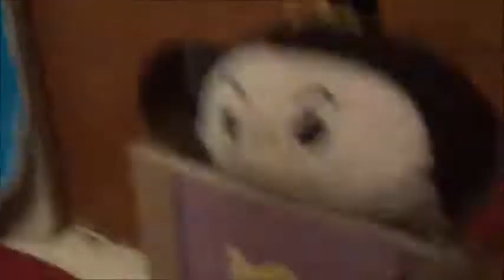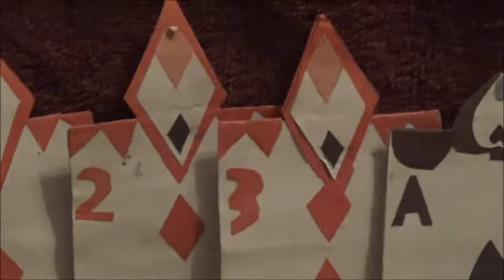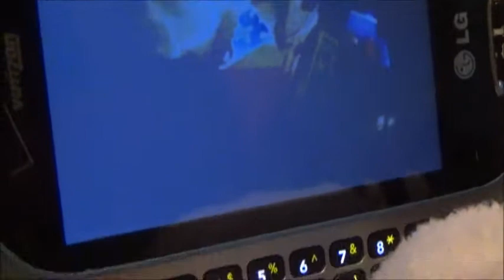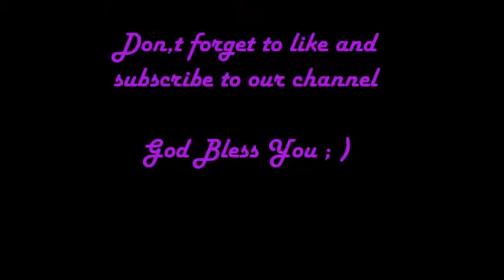Alice's Trial - Tsum Tsum Version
Welcome again to another Jake Dan videos production! In this episode, Alice's trail the tsum tsum Alice takes a wild journey through in our territory and the Queen, does her Queen-ness!
Alice's Trail is another exciting adventure into absolutely nothing, well you were learn absolutely nothing, but hopefully be entertained and laugh at our ridiculous brand of humor.

Alice's Trail is one of great joy, mystery, excitement and intrigue.